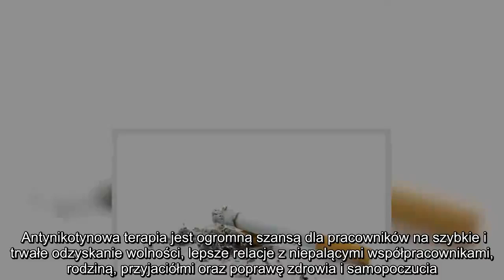✅ Pracodawcy pomagają pracownikom rzucić palenie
✍   Na polskim rynku pracy pojawił się nowy trend związany z budowaniem lojalności pracowników. Coraz więcej pracodawców decyduje się na wprowadzenie różnorodnych programów wspierających zdrowy tryb życia. Liderzy poszczególnych branż i organizacje aktywne w działaniach CSR zaczęły pomagać pracownikom w rzuceniu palenia – wynika z analiz Kliniki Allena Carra, realizującej projekty antynikotynowe dla firm.   Problem palenia papierosów w coraz większym stopniu dotyka pracodawców. Według danych Instytut Onkologii w Warszawie i World Health Organisation około 10 mln Polaków pali regularnie 15-20 sztuk papierosów dziennie.   – Podejście do palących pracowników jest bardzo skrajne. Wiele firm lekceważy tę kwestię uważając, że jest to sprawa indywidualna i nie wpływa na efektywność pracy osoby palącej. Część pracodawców, analizując bilans zysków i strat, decyduje się podjąć odpowiednie kroki w postaci realizacji programów antynikotynowych – komentuje Kinga Balter odpowiedzialna za kontakty korp ...